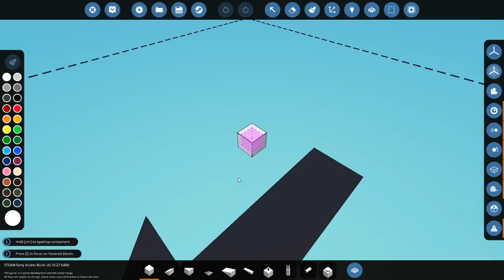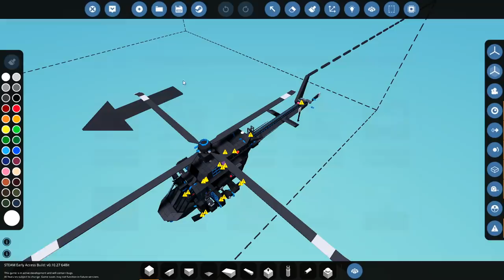Automated Bus Service! - Stormworks Gameplay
Well then, I thought we needed a quick way of getting from the airbase to the port... Here it is, there is now a bus service running from one place to the next. As always, I hope you guys enjoy the video!

Creations:
Self Driving Autonomous Bus